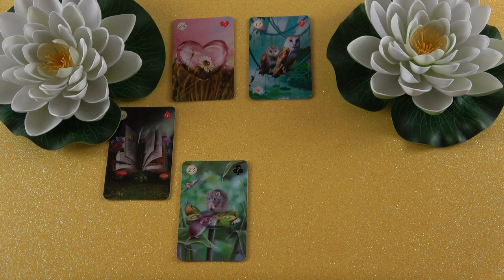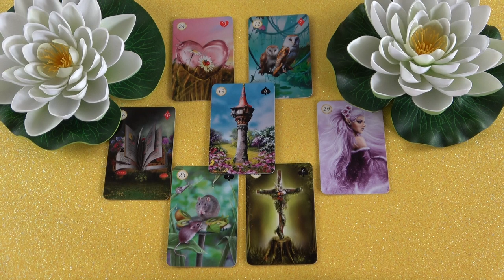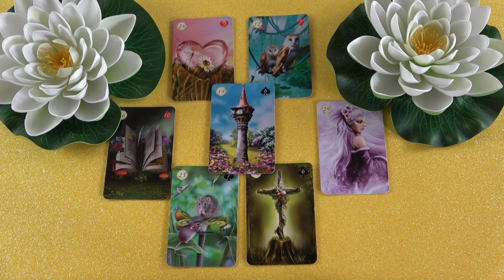Mit gondol, mit érez és mit fog tenni?💖Szerelmi jóslás💖